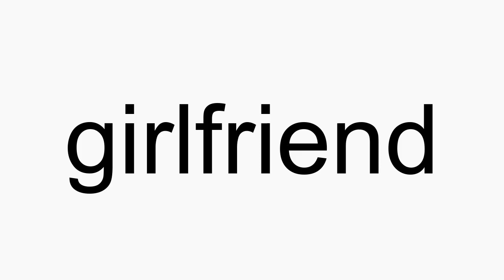How to pronounce girlfriend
girlfriend American English pronunciation. How to pronounce girlfriend correctly. How to say girlfriend in proper American English.